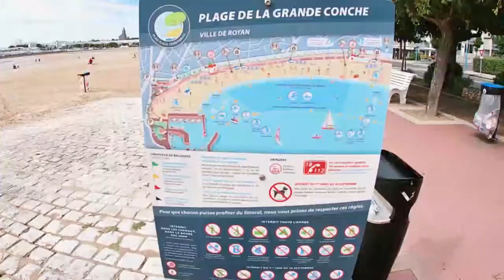"Pas Pa Pa" - Album "Rose et Gris" - Face J - Lea Castelluci - 2020 11 11